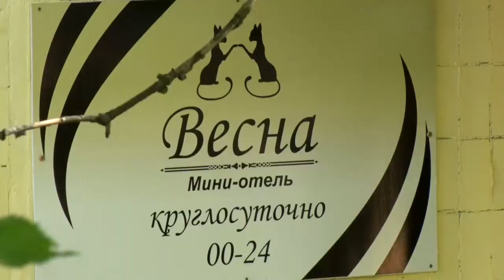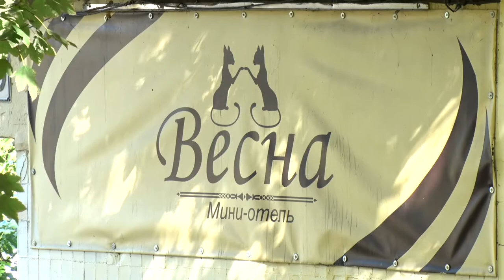Інспектори ДСНС не змогли перевірити готель у Дніпрі на пожежну безпеку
Після пожежі в одеському готелі Токіо, який забрав життя восьми людей, уряд доручив рятувальникам провести негайну позапланову перевірку місць відпочинку громадян, передусім готелів. Сьогодні в Дніпрі рятувальники взялися за деякі готелі, на одну з перевірок приїхали і журналісти «Відкритого».